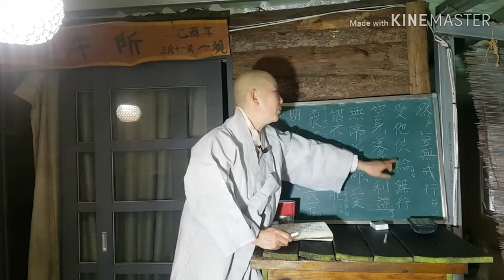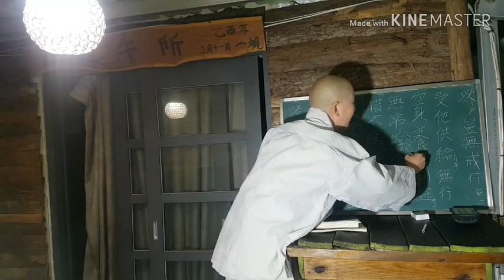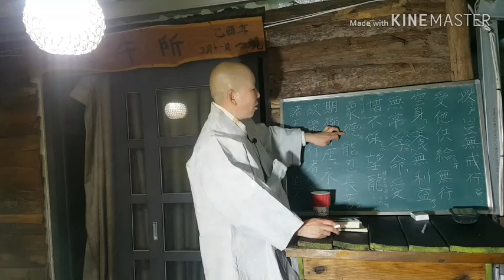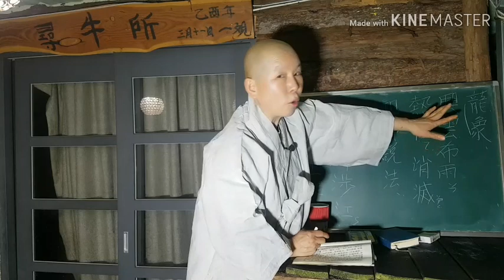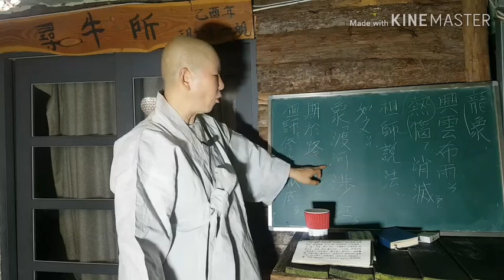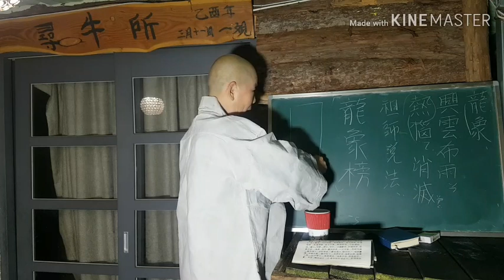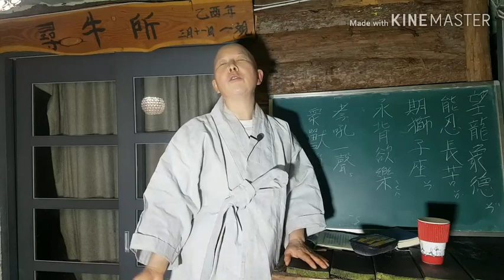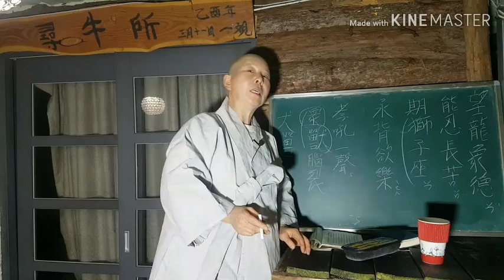발심 수행장~8강 세상의 가장 높은 자리은? 어떻게 하여야 하는지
항상함이  없는  이  몸은 사랑하고  아껴도  보존할수  없다  그러니  우리들이  존경받을수  있는  자리에  오르려거든 능히  잘 참고  수행해야  하며  최고의  자리에  오르려  한다면  세속적인  오욕락에서  벗어나야  한다. 용상의 덕  사자좌는  수행자가  법상의  올라  세상  사람들에게  번뇌를 소멸해주는  최고의  자리를  말한다
수행자들에게 인욕행을  해나도록  제시한  내용이다.
천둥번개를  동반한  많은  비가  내려서  중간에  강의를  끈고  비그치기를  기다렸지만 밤새  비가  내린다.